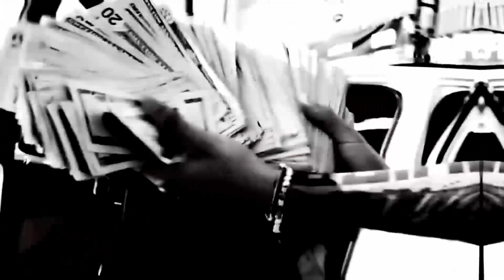[FREE FOR PROFIT] Playboi Carti x Yeat Type Beat | Hard Rap/Trap Instrumental 2023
Всем YEAT👋